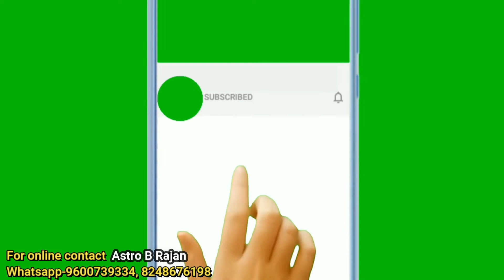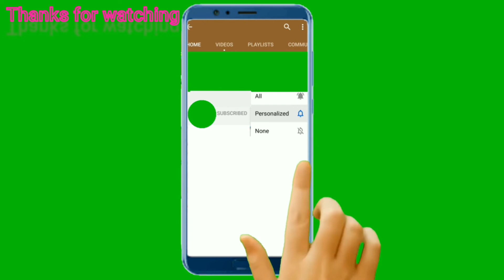Meenam rasi guru peyarchi palankal 2021 22.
Meenam rasirasi guru peyarchi palangaL-2021-22